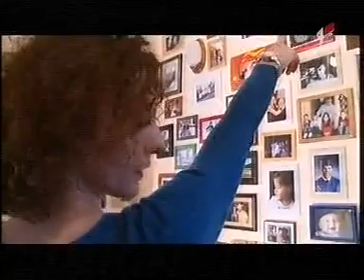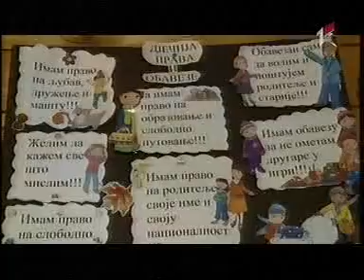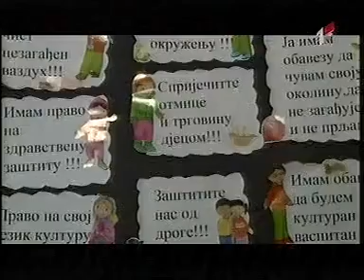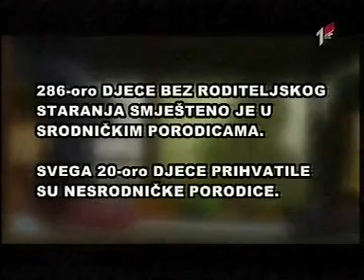Ministarstvo rada i socijalnog staranja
Emisija TV CG posvecena hraniteljstvu